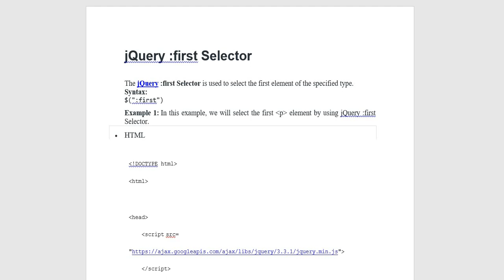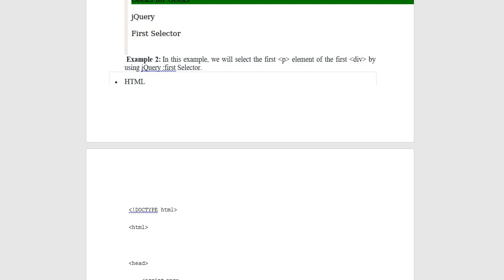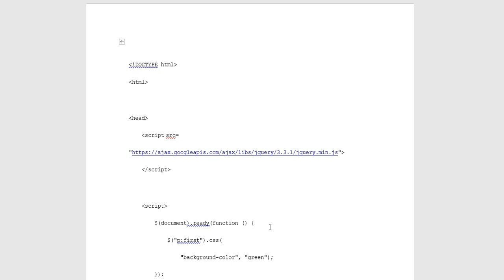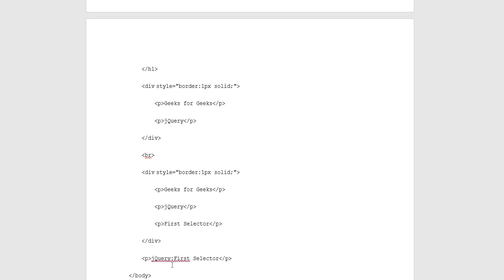jQuery | First Selector